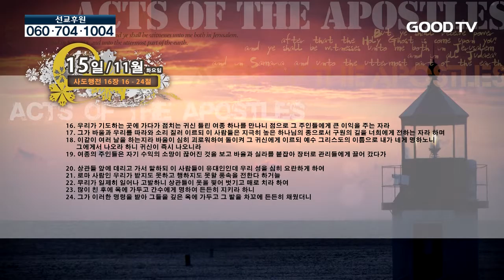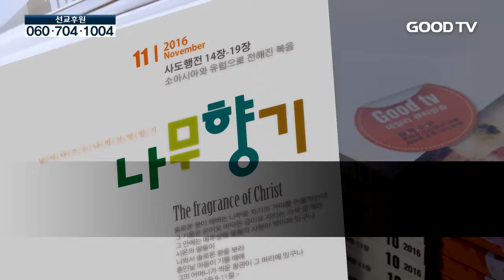TV 데일리QT 나무향기 46회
* 시청방법
- IPTV: KT Olleh TV 234번, SKB Btv 303번
- 케이블: 티브로드 224번, CJ헬로비전 703번, 딜라이브(씨앤앰) 702번, HCN(서울) 545번